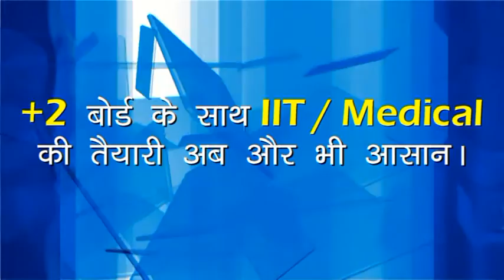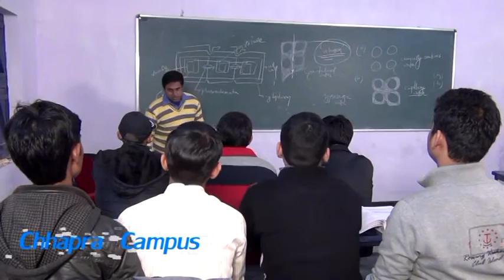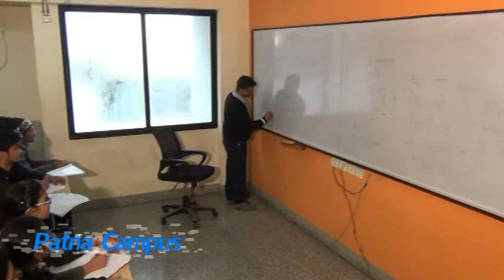EDEN JUNIOR COLLEGE, PATNA & CHHAPRA CAMPUS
This video is sharing for the purpose of what we do and how our students prepared for +2 along with Engg. and Medical.